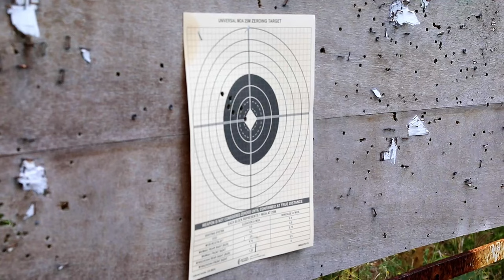Special Forces Train with Barbados Police in Epic M16 Rifle Range Session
Join us in this thrilling video as soldiers from the 7th Special Forces Group (Airborne) team up with the Barbados Police Force for an intense rifle range session during TRADEWINDS 24. Watch as these elite forces showcase their precision, teamwork, and skills in a truly epic display of marksmanship. Don't miss out on this exclusive behind-the-scenes look at the rigorous training these special forces undergo to stay at the top of their game. Experience the adrenaline-pumping action and camaraderie as these highly trained individuals push themselves to the limit.

Nations Partner at M16 weapons range during TW24 B-roll
BARBADOS
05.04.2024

CAMP PARAGON, Barbados – Soldiers from the 7th Special Forces Group (Airborne) along with members of the Barbados Police Force conduct rifle range operations during TRADEWINDS 24 (TW24) on May 4, 2024. TW24 is a U.S. Southern Command-sponsored, regionally oriented annual exercise and is part of the Joint Chief of Staff’s Large Scale Global Exercise 24, a series of all-domain military exercises executed alongside Allies and partners around the globe. (U.S. Army video by Sgt. Steven Lee)

Nations Partner Tactical Combat Casualty Care exercise during TW24 B-roll
BARBADOS
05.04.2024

CAMP PARAGON, Barbados – Soldiers assigned to the 7th Special Forces Group (Airborne) and U.S. Air Force Special Warfare conduct Tactical Combat Casualty Care training alongside members of six partner nations during TRADEWINDS 24 (TW24) in Barbados, May 4, 2024. TW24 is a U.S. Southern Command-sponsored, regionally oriented annual exercise and is part of the Joint Chiefs of Staff’s Large Scale Global Exercise 24, a series of all-domain military exercises executed alongside Allies and partners around the globe. (U.S. Army video by Sgt. Steven Lee)

Film Credits: Video by Spc. Steven Lee
U.S. Army South